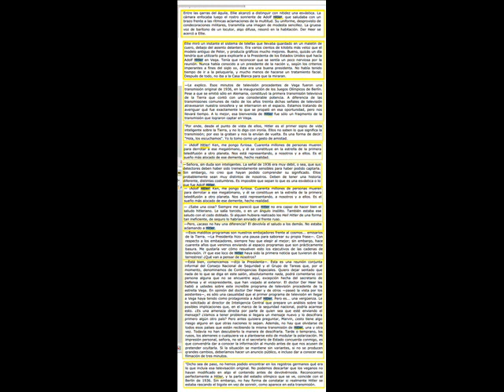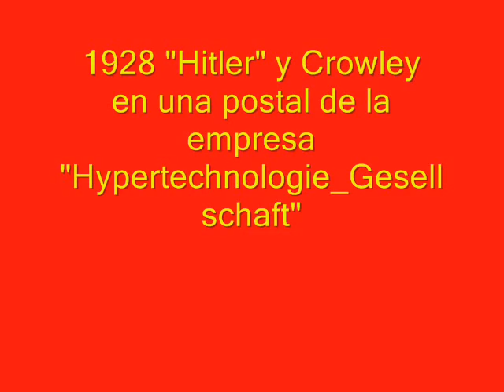Carl Sagan - "Club de la Ciencia Ficciòn" 2 "hitler-crowley" LAM Hypertechnologie_Gesellschaft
Carl Sagan's Cosmic Connection: An Extraterrestrial Perspective by Carl Sagan and Jerome Agel (31 Aug 2000)Descripción
Fecha de publicación: 31 de agosto 2000
 la búsqueda de extraterrestres. Y  las predicciones de Sagan.